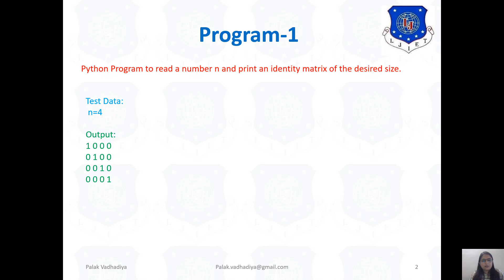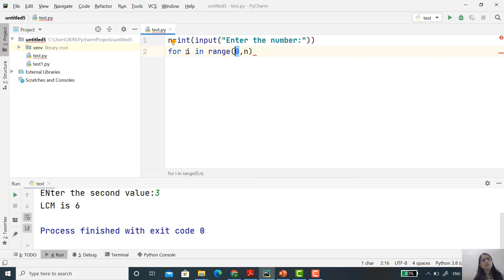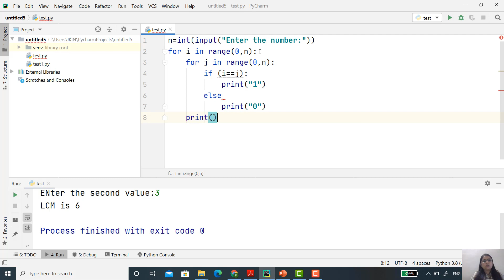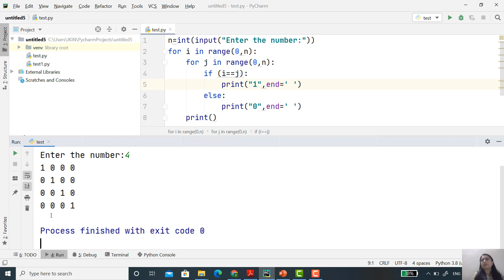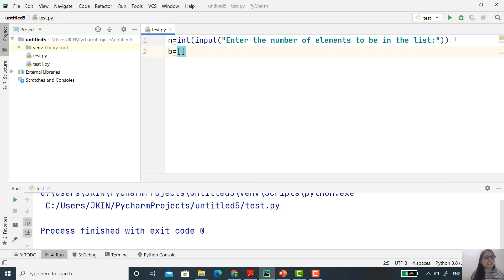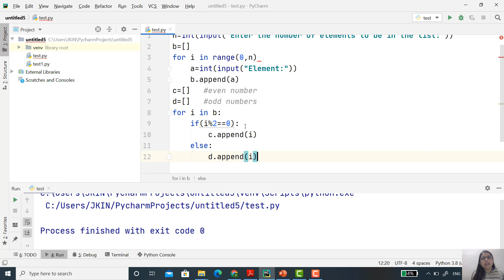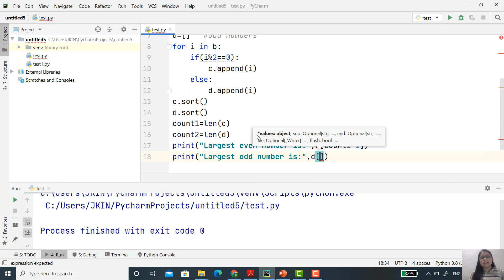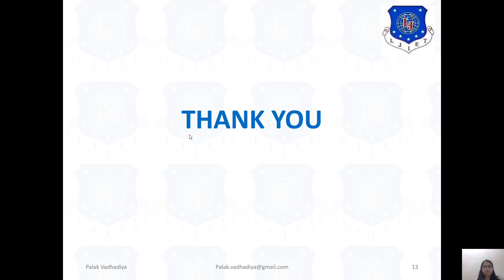SESSION 10 PYTHON PROGRAMMING SEM 5 EC for loop exercise-I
for loop exercise
1.Given a list iterate it and display numbers which are divisible by 5 and if you find number greater than 150 stop the loop iteration
list1 = [12, 15, 32, 42, 55, 75, 122, 132, 150, 180, 200]
2.Given a number count the total number of digits in a number
For example, the number is 75869, so the output should be 5.
3.Print the following pattern using for loop
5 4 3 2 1
4 3 2 1
3 2 1
2 1
1
4.everse the following list using for loop
list1 = [10, 20, 30, 40, 50]
5.Display -10 to -1 using for loop
6. Python program to display all the prime numbers within a range
7.Display Fibonacci series up to 10 terms